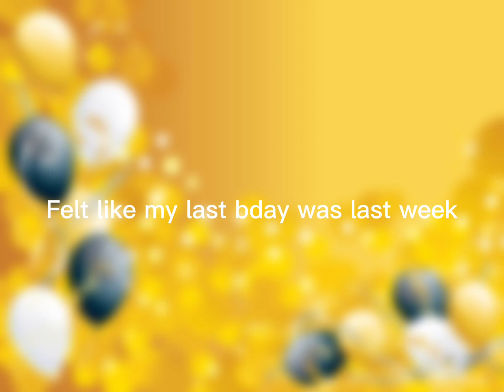Its my birthday!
Ye another gone by